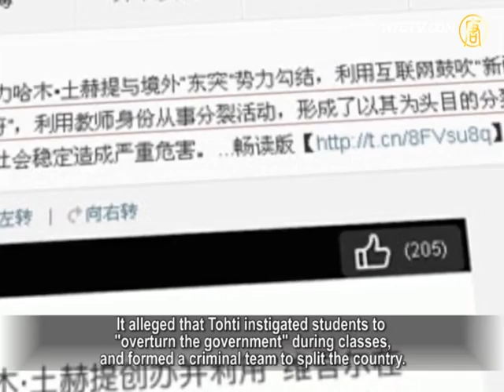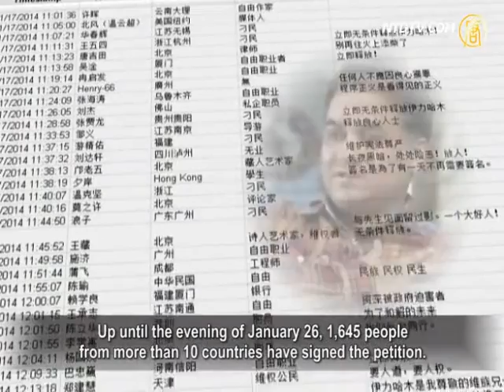Chinese Regime Undermines Uyghur-Han Relations by Arresting Scholar Ilham Tohti.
On January 25, official Mainland Chinese media cited an Urumqi Public Security Bureau Weibo account.The news listed a number of charges that have
been brought against Uyghur scholar Ilham Tohti.Ilham Tohti was arrested last Wednesday. His wife Guzaili Nu'er refutes the charges.A petition asking the Beijing authorities to release him has been signed by more than 1,600 people from China and overseas.

Let 's see our report.

Mainland state-controlled media cited news from an official Weibo account, belonging to Urumqi Public Security Bureau.

It reported that, Ilham Tohti, an Associate Professor at the Central University for Nationalities, has been collaborating with so-called overseas "East Turkistan".

It alleged that Tohti instigated students to "overturn the government" during classes,and formed a criminal team to split the country.

The report also alleged that Tohti created a website called "Uyghur Online".
He recruited people to act as web administrators,correspondents and messengers, to incite ethnic hatred, and advocate independence of Xinjiang.

Ilham 's wife Guzaili Nu'er refuted this series of official charges, responding angrily: "They are going too far!"

Guzaili Nu'er: "I don 't understand what they are saying about my husband.
He is absolutely not as he is described on the Weibo account. He is a college teacher working in the university.He conducts no such activities related toEast Turkistan or Xinjiang independence."

Guzaili Nu'er confirmed that until now, the police had not yet informed Ilham 's family about where he is detained.

She is also rigidly monitored by the police.

When she goes for her daily food shopping, or picking up and dropping off her kids at school, she 's tracked by police.Even when her two young children go out to play,the police also closely track and monitor them.

This seriously impacts the them in a negative way.

According to the report, 45-year-old Ilham Tohti is an Associated Professor majoring in economics at the Central University of Nationalities, in Beijing.

In 2006, he created the website "Uyghur Online."

This is a key online portal to allow the world to understand the real situation in Xinjiang.He criticized Beijing authorities for their implementation of ethnic discrimination policies.The regime restricts religious activities and normal social activities, which has intensified ethnic conflicts in Xinjiang.

Ilham is well recognized as a mild scholar by mainland people.

He objects to Xinjiang independence or any violent actions, actively promoting peaceful negotiations between Uyghur and Han ethnics.

Ilham hopes the authorities will make adjustments to oppressive Xinjiang policies.Despite his stance, he is still regarded by the Chinese authorities as a dangerous figure.He has been detained, arrested and place under house arrest many times.

In recent years, the situation in Xinjiang has seen escalating tensions and conflicts. The Beijing regime has repeatedly stepped up it 's use of force in Xinjiang, to try to oppress any activities.

On the afternoon of January 15, the police detained Ilham, and ransacked his home.

Hu Jia, Beijing social activist: "If the authorities arrest Ilham, and give him a jail sentence, this will only ignite further conflict, and add fuel to the fire".

Hu Jia questions when even a person like Ilham Tohti is suppressed by the authorities, with his recognized peaceful opinions.

This will only make the Uyghur people increasingly feel that they have no space for survival.That they are backed into a corner.

Hu Jia: "If Ilham is treated like those from the New Citizen
Movement, he will be also punished by legal procedures.Finally, he will be sentenced with imprisonment.During the whole process, we will appeal for him.
This is not an issue that is only pertinent to one ethnic group, or only to Uyghurs."

Hu Jia emphasizes that Ilham is almost the only important channel bridging the Uyghur and Han ethnic groups.

The Chinese Communist Party are destroying that bridge.

On January 17, Wang Lixiong, Beijing ethnic research expertand environment activist, launched a petition calling to "release of Ilham Tohti without any charges".

Up until the evening of January 26, 1,645 people
from more than 10 countries have signed the petition.
They are appealing to the Chinese regime to release Ilham.

According to a report by Deutsche Welle, Guzaili Nu'er has formally engaged Beijing lawyer Li Fangping, to take her husbands case.

Markus Ederer, European Union Ambassador to China, urged Beijing to clarify the reasons for detaining Ilham.Mr Ederer also called for the release of information on Ilham 's whereabouts.He is concerned that the actions of Beijing are "narrowing human rights."